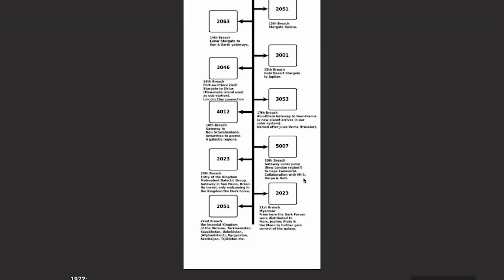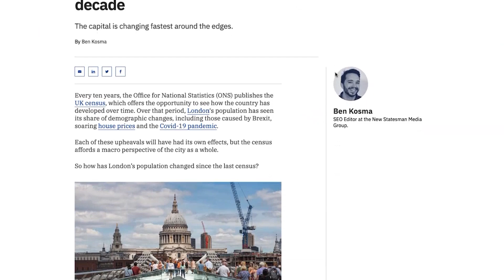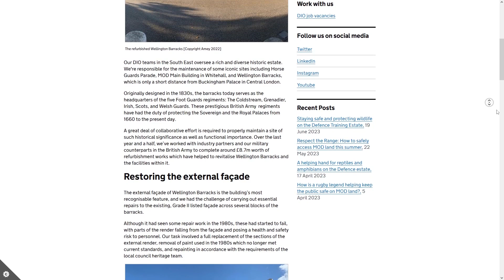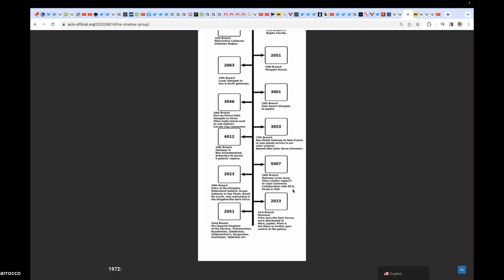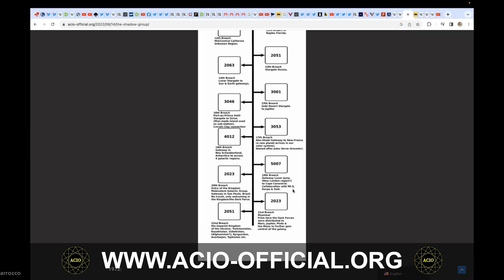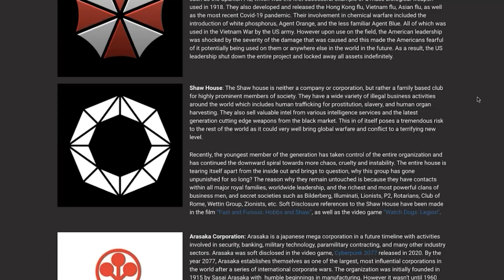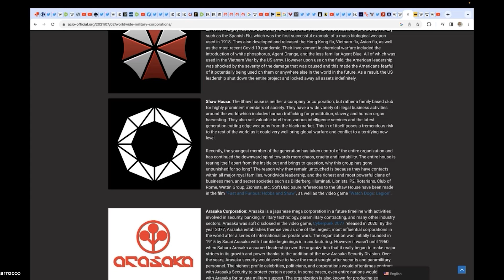Peter the Insider on New London with Jessica Arael Marrocco and Tyson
Hello everyone, and welcome back for another video. Today we talk about an agenda by the Shadow Group regarding the city of London, creating a bleed-through reality known as New London.

LINKS

Find my newest book; called "The Andronicus Transmissions: Contact Andromeda"

Peter recommends regular consumption of above 75% cacao chocolate.

Peters Mint Tea Recipe:
8 Cups water
3 mint tea bags (raw mint is better)
1/4 cup raw honey
1/2 lemon
1 tbs cinnamon
Brew mint for 30 min, allow to cool, then add honey, cinnamon, & lemon juice.
Refrigerate & reheat one cup at a time if you would like.
One cup in the morning & evening.